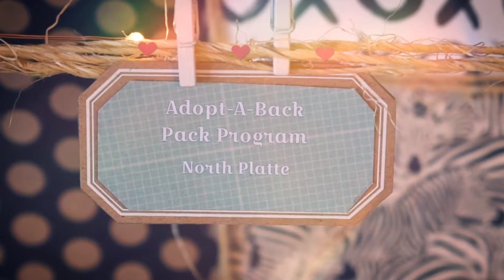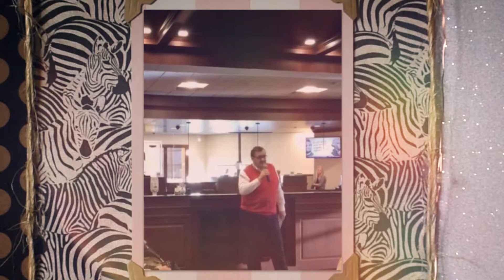My Fair Share 1080p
Our 2017 My Fair Share Breakfast and check presentation